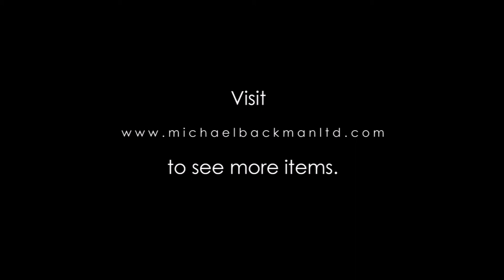4977 Ear Pendants Keramli